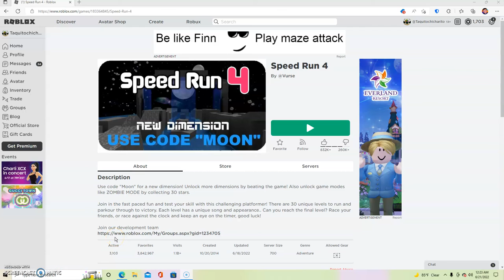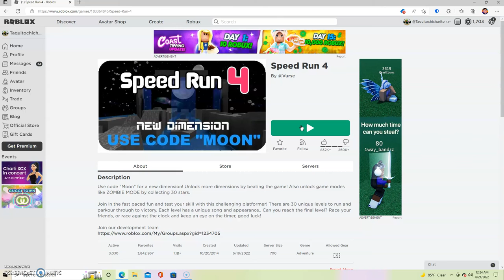Speed Run *Episode 1*